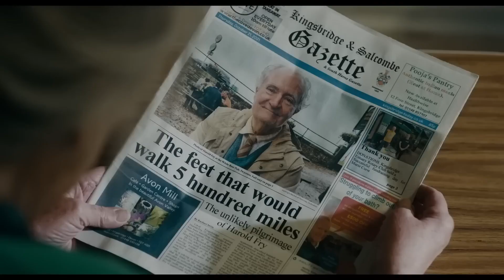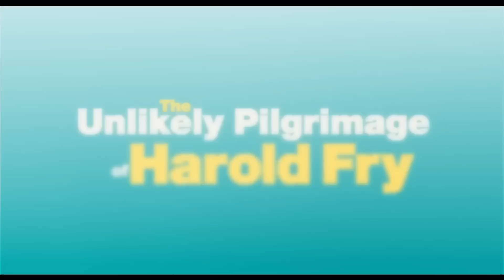The Unlikely Pilgrimage of Harold Fry (2023) Lovely Comedy Trailer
The Unlikely Pilgrimage of Harold Fry (2023) Lovely Comedy Trailer with Jim Broadbent and Penelope Wilton ... Hope is a Journey ...  based on the Novel by Rachel Joyce